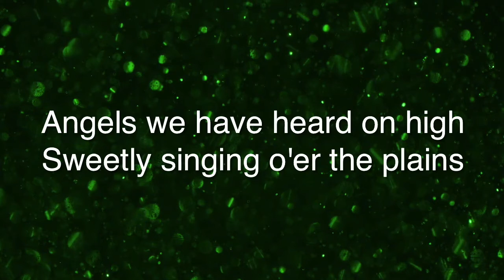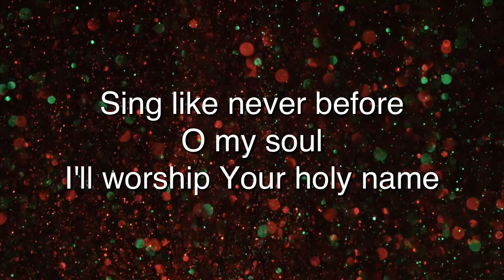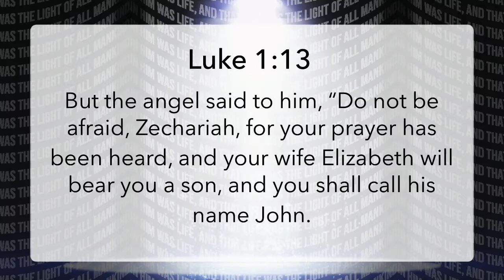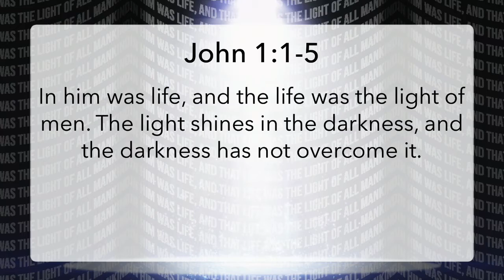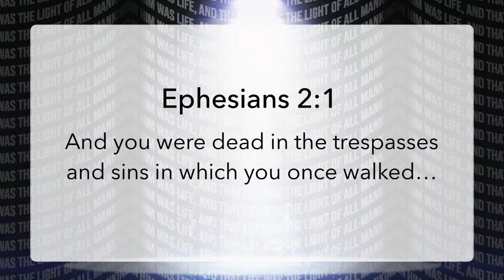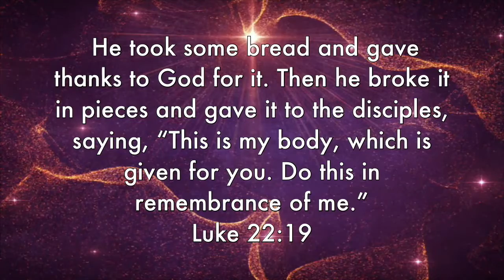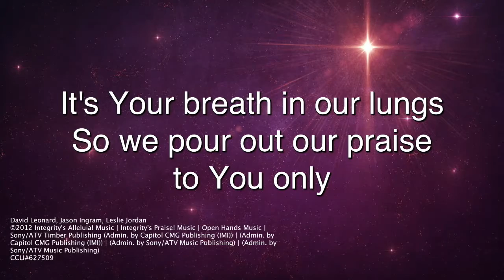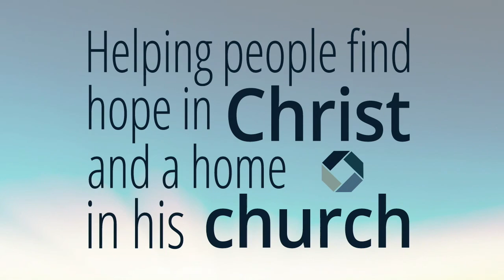BroadwayCC Online 12.6.20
Today's Message: Center Stage - Week 1 - Jesus Shows You Who God Is